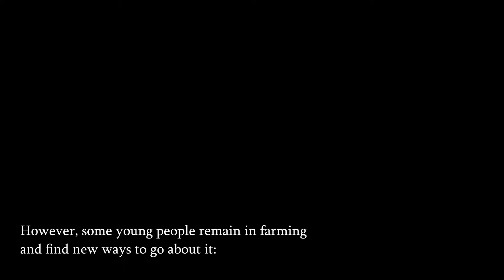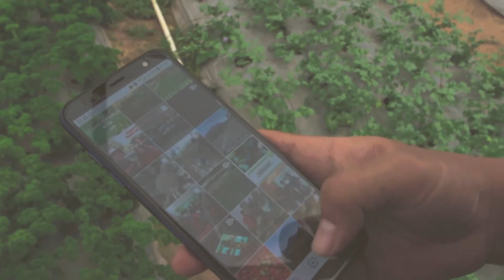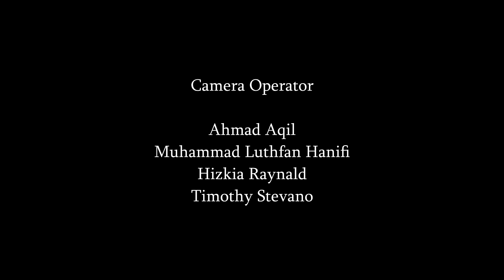Hvem vil være landmand? Video 2: Portræt af en Visionær Landmand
Den visionære økologiske landmand.
Dette er den anden af 6 videoer i serien Hvem vi være Landmand? Vi besøger Sofian, en ung og veluddannet økologisk landmand fra Kopeng, en landsby på Merbabu vulkanens frodige skråninger i Centraljava. Hoveparten af landsbyens 500 beboere er landmænd, men ikke mange af dem er unge. Dog er de 30 landmænd i den lokale økologiforening, som ledes af Sofian, forholdsvis unge. Og ligesom Sofian, så tjener de ganske godt i sammenligning med de konventionelle landmænd i området.
Sofian blev landmand under pres fra sin familie. Han er landbrugsuddannet og drømmer om vækst i den økologiske produktion, både på sin egen bedrift og i landsbyen.